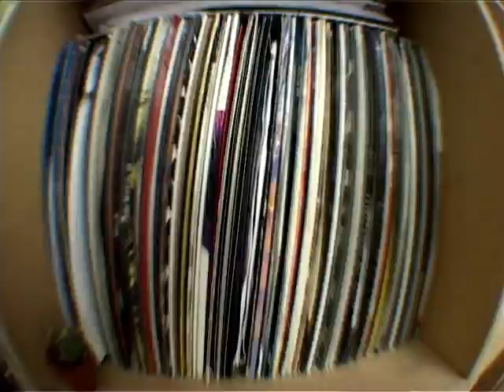Weapons of Mass Creation 2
Trailer of the drum'n'bass DVD.